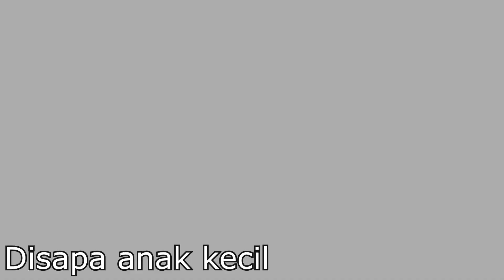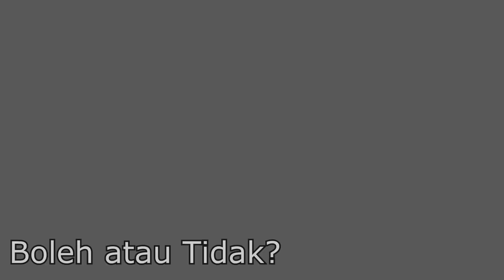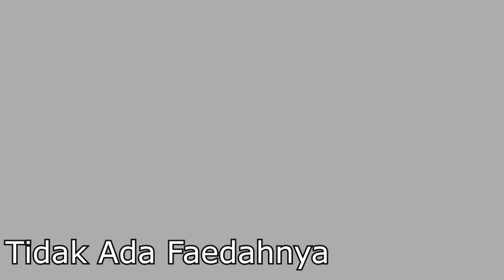FakhriHP - Daily Ride #17 on a Yamaha MT25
Akhirnyaaaaa bisa upload Daily Ride lagi!
Enjoy ya guys!

On this video:

- Mati Mendadak
- Disapa Anak Kecil
- Z250 User
- Jamet Balapan
- Kebodohan Masa Kini
- Boleh Atau Tidak?
- Tidak Ada Faedahnya
- Hampir...
- Wheelie Wednesday
- Cek Spion Sebelum Pindah Jalur
- Pejalan Kaki Lewat Mana?

Helmet: HJC Rpha 11 Ben Spies || KBC V Zero Black Yellow

Glove: 7Gear GP-311 || Respiro Mezo EP || Furygan RG18

Camera: Gopro Hero 4 Silver Edition||Drift Ghost S || Sony Xperia Z2

Safety first!
Cheers!